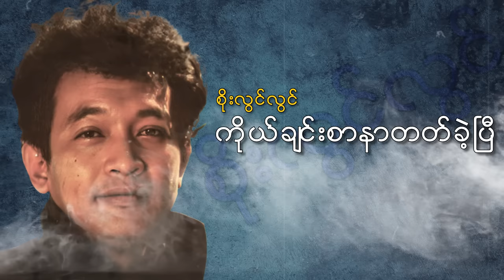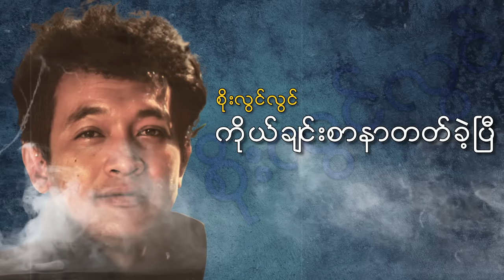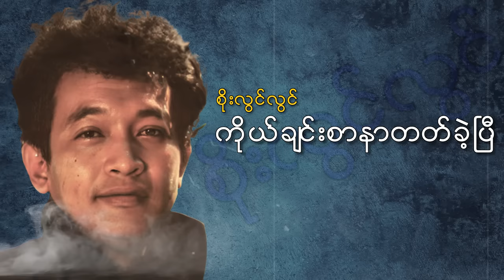စိုးလွင်လွင် - ကိုယ်ချင်းစာနာတတ်ခဲ့ပြီ (Audio)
Song - Ko Chin Sar Nar Tat Khae Pe (ကိုယ်ချင်းစာနာတတ်ခဲ့ပြီ)
Artist - Soe Lwin Lwin (စိုးလွင်လွင်)
Composer - Soe Lwin Lwin, Ko Latt (Myanmar Sar)
Band - Kai Zar (Success Music Band)